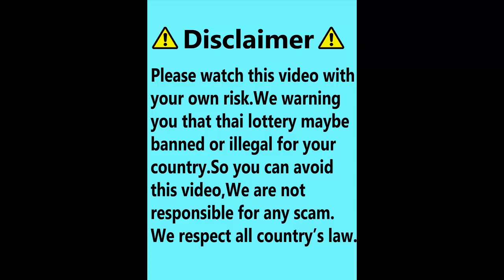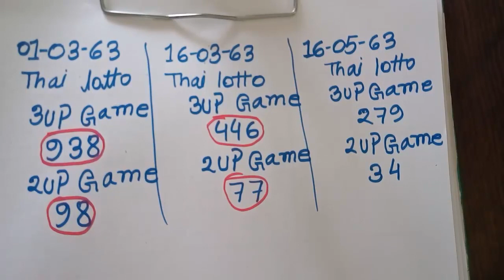เกม 3up และ Down เคล็ดลับฟรีที่ดีที่สุด 16/5/63